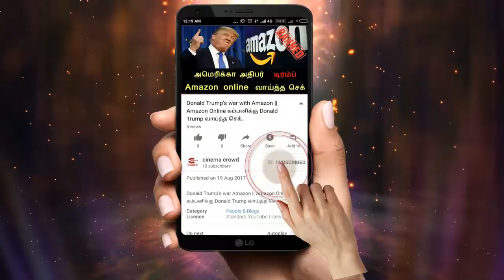Nandhini serial 10/3/18 Full episode Review | Nandhini Serial today episode